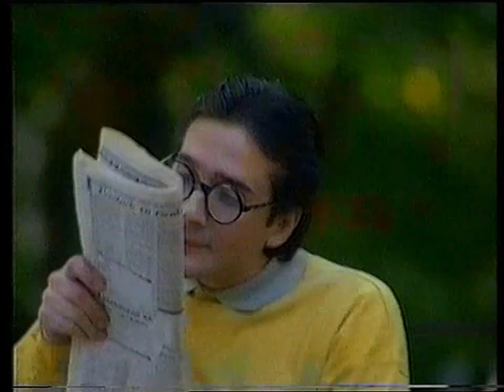Dwójka - Reklamy + ident "Sto na sto..." (28.12.1995)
Nagrano przed filmem "Imię róży".
00:00 Blok reklamowy
02:14 Ident "Sto na sto, czyli 100 filmów na stulecie kina"